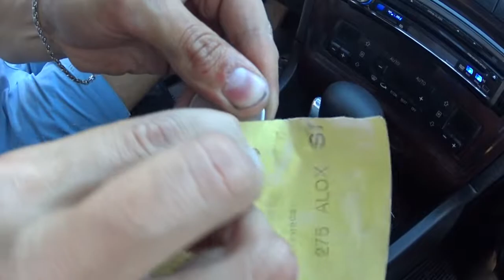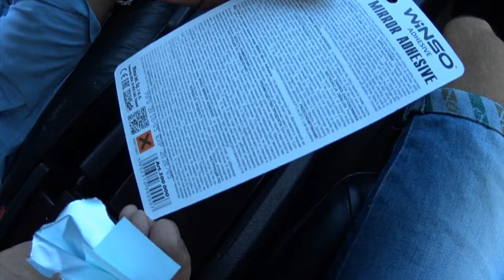КАК ПРИКЛЕИТЬ ЗЕРКАЛО ЗАДНЕГО ВИДА К ЛОБОВОМУ СТЕКЛУ # 100% РЕЗУЛЬТАТ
В ЭТОМ ВИДЕО ХОЧУ ПОКАЗАТЬ ВАМ, КАК БЫСТРО И ЛЕГКО ПРИКЛЕИТЬ К ЛОБОВОМУ СТЕКЛУ ЗЕРКАЛО ЗАДНЕГО ВИДА. Дело в том что столкнувшись с этой проблемой я так и не смог ее решить, пока не уделил множество времени интернету. Почитав парочку полезных статей я все таки нашел очень хороший и действительно рабочий способ, который наверняка поможет не только мне ну и вам мои дорогие друзья.